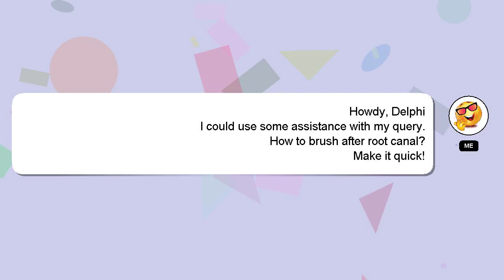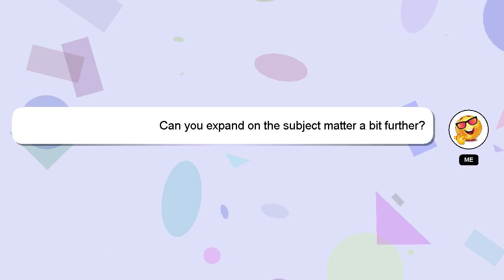How to brush after root canal?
Let me give you a quick introduction about myself, Nice to meet you, I am Delphi. Let me help you with your questions. - How to brush after root canal?

If you provide an answer, I will 'heart' it as a sign of gratitude.

*2 What we are experimenting :*